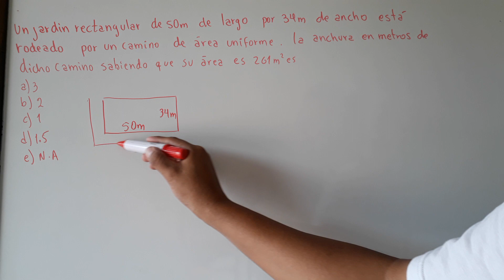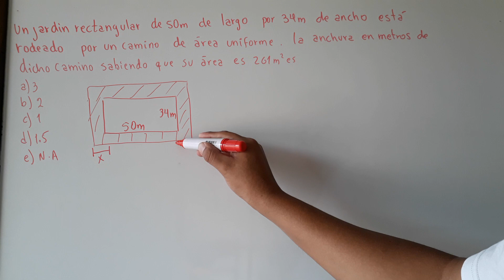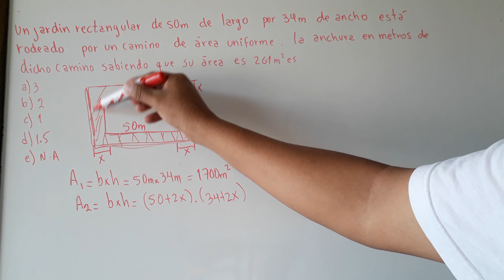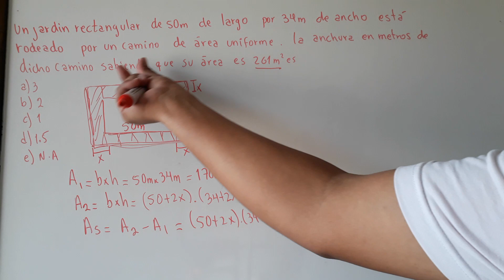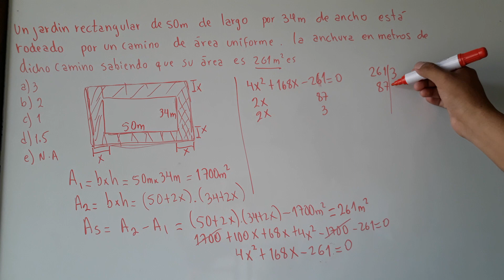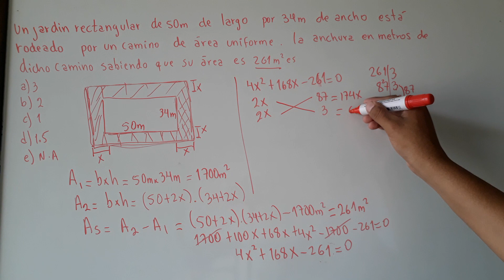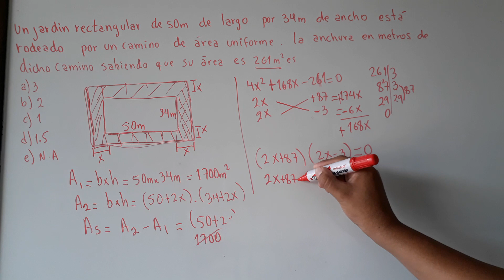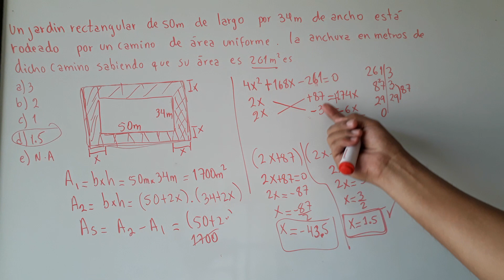UN JARDIN RECTANGULAR APLICACION DE AREAS GEOMETRIA PLANA